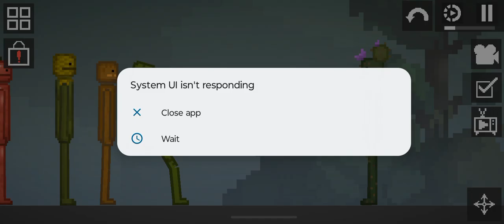Melon playground new Cactus update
I will soon make a video about all the stuff that Mellon playground put in the new update